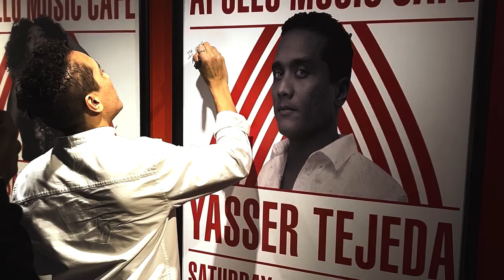Sold Out Show at the Apollo: A Weekend Full of Music | VLOG 16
Join me on this journey as I take you behind the scenes of our sold-out show at the iconic Apollo Theater in New York. As a drummer, I had the incredible opportunity to perform at one of the most legendary music venues in the world, and I documented the entire experience for you all.

CYMBALS USED IN THIS VIDEO | ALL MEINL BYZANCE
15" Dark Hi Hats
18" Vintage Sand Thin Crash
21" Traditional Polyphonic Ride
19" Medium Thin Crash

DRUMSTICKS
Meinl Stick & Brush Standard Long 5B

🥁MY RECORDING IEM MIX SETUP
Interface adapter
Apple Dongle
Stereo Cable Splitter
Stereo Jack Adapter
Phone Holder
Stereo Balanced Cable

EXTRAS
Headphones cable extension
Behringer P16
BSN In Ear Monitors

𝕴𝖓𝖙𝖊𝖓𝖙𝖆 𝖉𝖊 𝕹𝖚𝖊𝖛𝖔